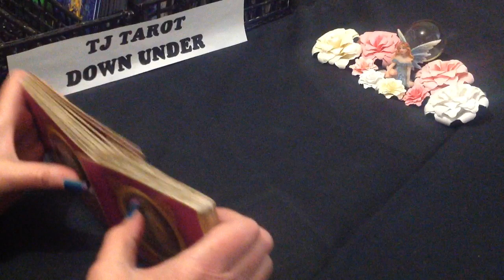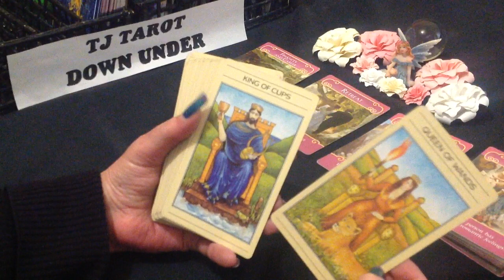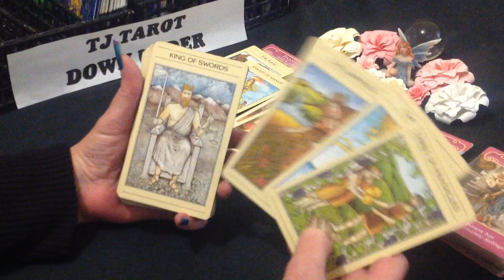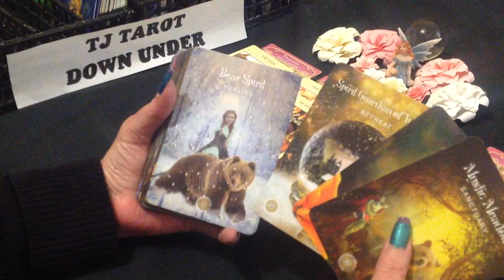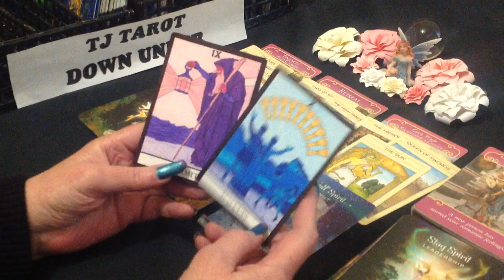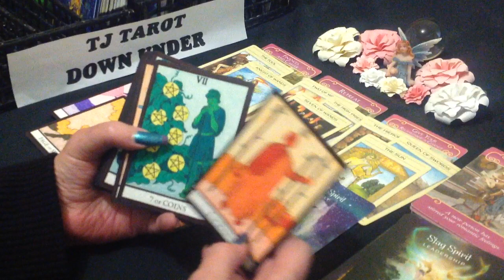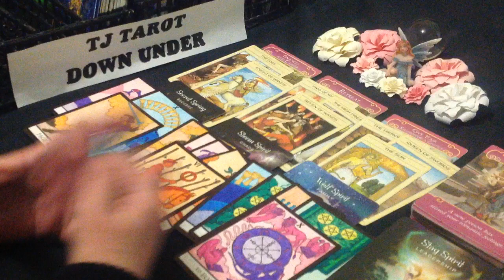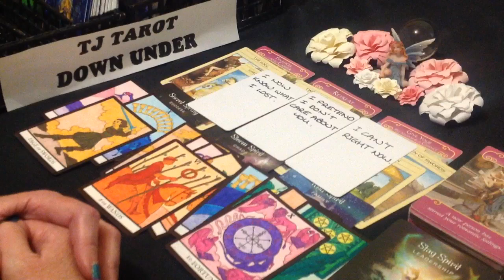LIBRA LOVE TAROT - WORKING ON FINANCIAL STABILITY BEFORE COMING TO YOU - NOVEMBER 2021